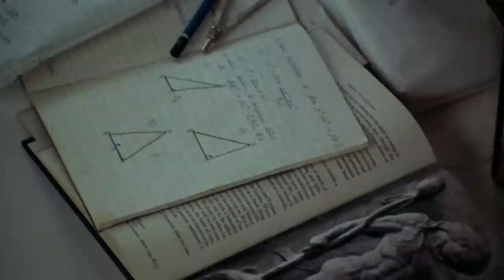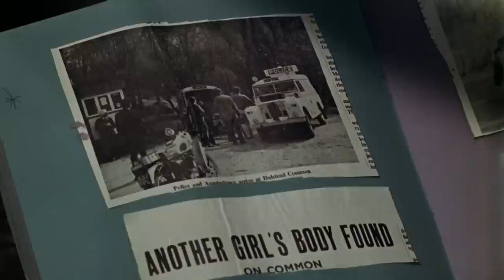I Start Counting (1970) Blu-ray 1080p Full Movie [SDH]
IN THE WORLD OF THE NIGHTMARE, A LITTLE BLOOD ADDS COLOUR!

An English schoolgirl suspects the foster brother she worships is the serial killer at large.

Directed by David Greene

Cast - Jenny Agutter, Bryan Marshall, Clare Sutcliffe, Simon Ward, Gregory Phillips, Lana Morris, Billy Russell, Madge Ryan, Michael Feast, Fay Compton, Lally Bowers, Charles Lloyd Pack, Lewis Fiander, Gordon Richardson, Fanny Carby, Phil Collins, Jim Brady.